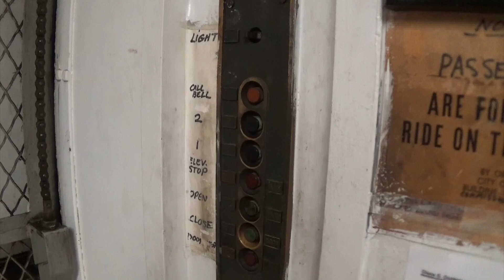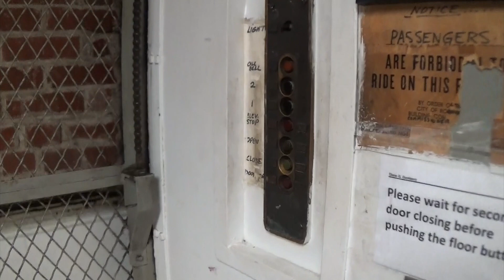Salem Traction Freight Elevator @ ElevaTOURS Elevator Museum in Roanoke, VA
(ft. DieselDucy)